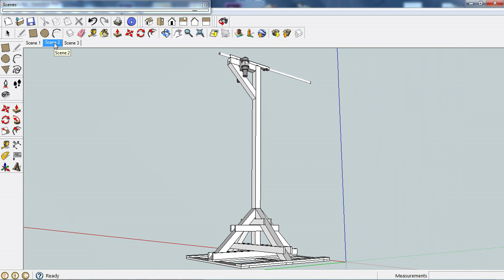L'gosseux d'bois Ep 54 Une grue pour soulever mes poutres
J'construis une grue pour soulever les grosses poutres de mon nouvel atelier.